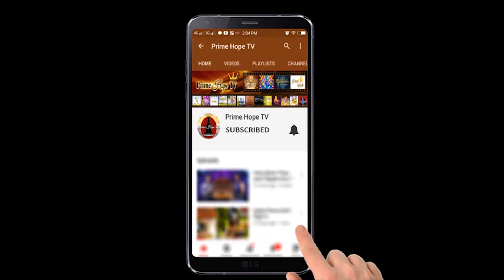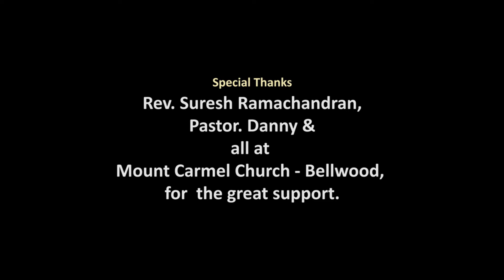Prashasthi ප්රශස්ති 66 | Prashasthi geetha kaavya | Prashasthi gee | Praise & Worship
අපගේ නරබන්නන්ට ප්රශංසා නමස්කාර කාලයක් තුලින් ජීවිතය ශක්තිමත් කිරීමට ඔබේ කණ්ඩායමට හැකිනම්, අප සමග එක්වන්න. අමතන්න අදම.
Strengthen the lives of our viewers through a time of praise and worship, join us. Call today.

Contact අමතන්න :
Dilrukshi දිල්රුක්ෂි : Mobile / WhatsApp (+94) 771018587
Ruvinda රුවින්ද : Mobile / WhatsApp (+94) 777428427
Rajintha රජින්ත : Mobile / WhatsApp (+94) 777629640